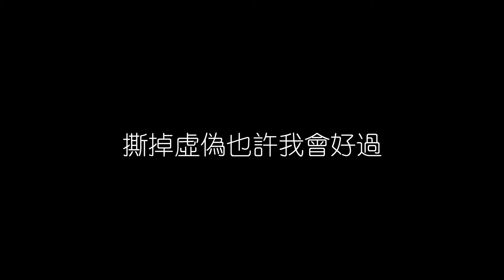零點樂隊 愛不愛我 無損音樂FLAC 歌詞LYRICS 純享